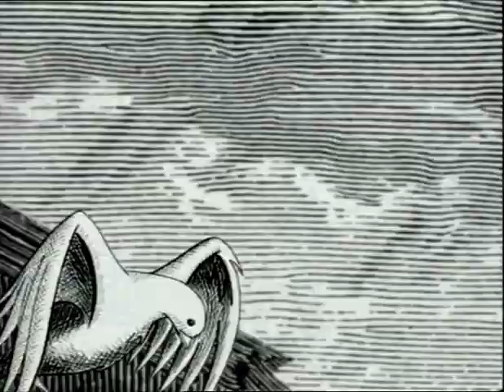Israel in the Eurovision Song Contest 1973-2004 (Live Performances)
DVD release with all Israeil entries in the Eurovision Song Contest from 1973 to 2004.

The video includes the following:

"Ey Sham", Ilanit 1973
"Natati La Hayay", Poogey 1974
"At Va ani", Shlomo Arzi 1975
"Emor Shalom", Chokolad-Menta-Mastik 1976
"Ahava Hi Shir Lishnayim", Ilanit 1977
"A-Ba-Ni-Bi", Yizhar Cohen and the "Alphabeta" 1978
"Halleluya", Gali Atari and "Milk & Honey" 1979
"Halayla", Hakol Over Habibi 1981
"Hora", Avi Toledano 1982
"Hi", Ofra Haza 1983
"Ole, Ole", Yizhar Cohen 1985
"Yavoh Yom", Moti Giladi and Sarai Tzuriel 1986
"Shir Habatlanim", Datner & Kushnir 1987
"Ben-Adam", Yardena Arazi 1988
"Derech Ha-melech", Gili and Galit 1989
"Shara Barechovot", Rita 1990
"Kan", Duo Datz 1991
"Ze Rak Sport", Dafna Dekel 1992
"Shiru", Saraleh Sharon and Shiru 1993
"Amen", Liora 1995
"Diva", Dana International 1998
"Happy Birthday", Eden 1999
"Sameach", Ping Pong 2000
"Ein Davar", Tal Sondak 2001
"Light a Candle", Sarit Hadad 2002
"Words for Love", Lior Narkis 2003
"To Believe", David D'or 2004

This video, was a part of the following official DVD release: "Israel at the Eurovision. All the Songs of all Times".